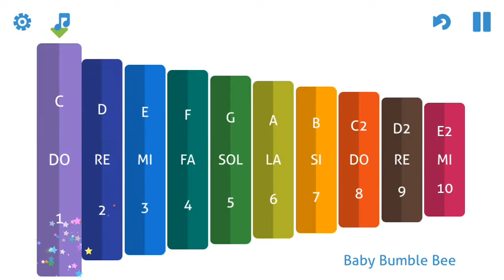Baby Bumble Bee - on "My 1st Xylophone" (a virtual xylophone for mobile devices)